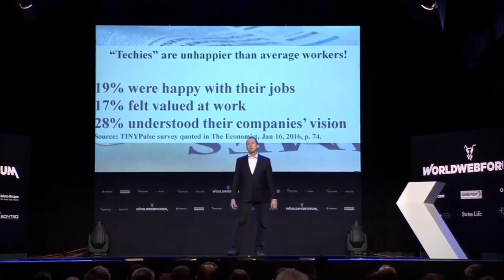Leaders help people feel safe | David Marquet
Captain David Marquet imagines a work place where everyone engages and contributes their full intellectual capacity, a place where people are healthier and happier because they have more control over their work–a place where everyone is a leader.

A 1981 U.S. Naval Academy graduate, Captain Marquet served in the U.S. submarine force for 28 years. After being assigned to command the nuclear powered submarine USS Santa Fe–then ranked last in retention and operational standing–he realized the traditional leadership approach of “take control, give orders,” wouldn’t work. He “turned his ship around” by treating the crew as leaders, not followers, and giving control, not taking control. This approach took the Santa Fe from “worst to first,” achieving the highest retention and operational standings in the navy.

After Captain Marquet’s departure from the ship, the Santa Fe continued to win awards and promoted a disproportionate number of officers and enlisted men to positions of increased responsibility, including ten subsequent submarine captains. Further, having been on the ship, Stephen R. Covey said it was the most empowering organization he’d ever seen and wrote about Captain Marquet’s leadership practices in his book, The 8th Habit.

Captain Marquet is the author of Turn the Ship Around! A True Story of Turning Followers Into Leaders. Fortune magazine called the book the “best how-to manual anywhere for managers on delegating, training, and driving flawless execution.”

Captain Marquet retired from the Navy in 2009, and speaks to those who want to create empowering work environments that release the passion, initiative, and intellect of each person. His bold and highly effective framework is summarized as “give control, create leaders.”

He is a life member of the Council on Foreign Relations, and in 2015 was named to the American Management Association’s “Leaders to Watch” list.